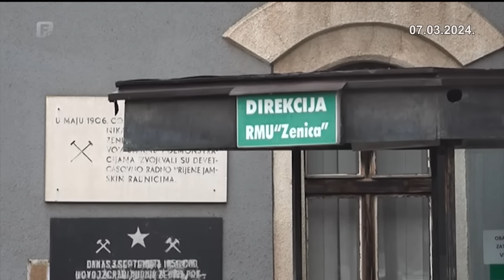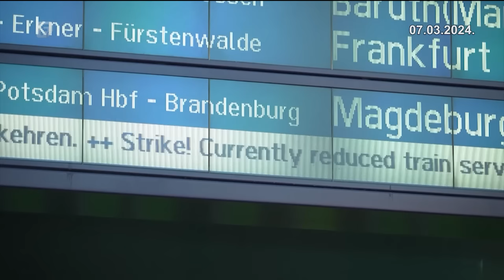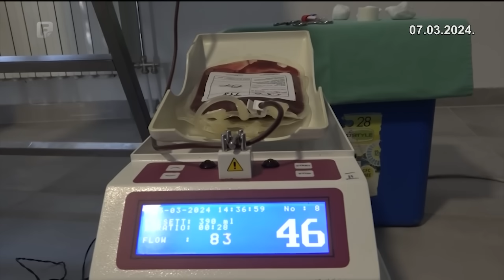Dnevnik 1 07.03.2024.